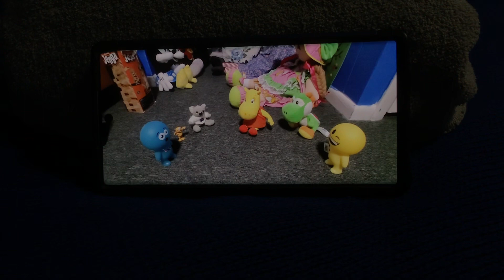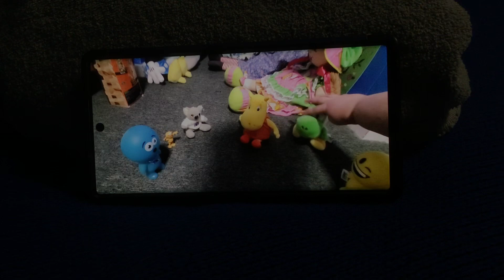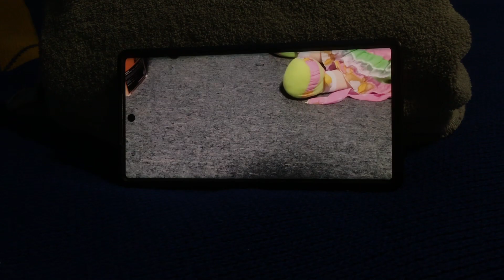Elmo Saves Christmas (1996) Part 1